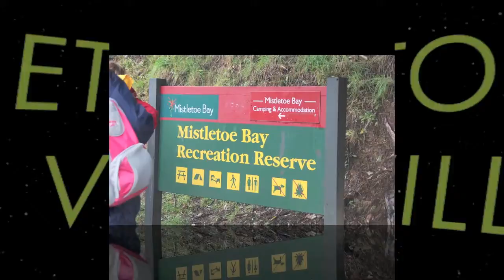mistletoe bay fotoflix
mistletoe bay eco village